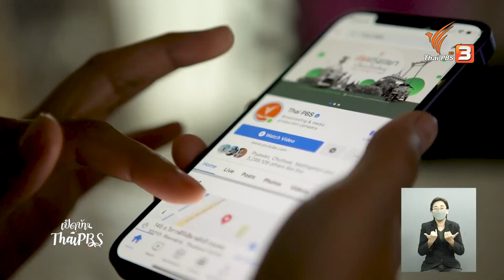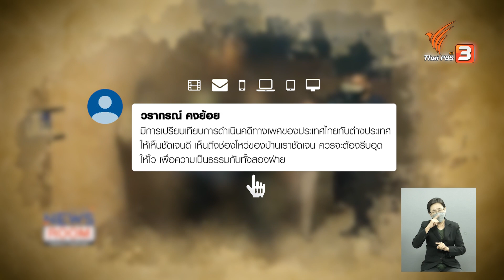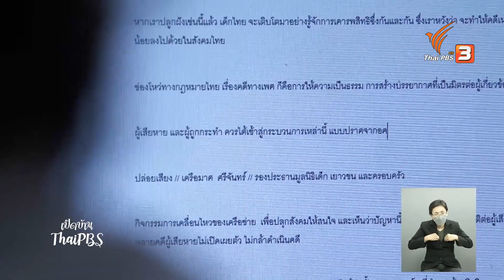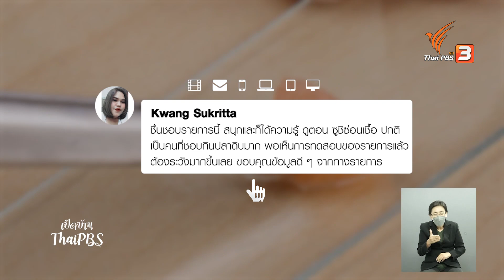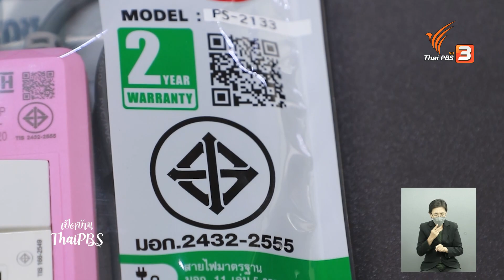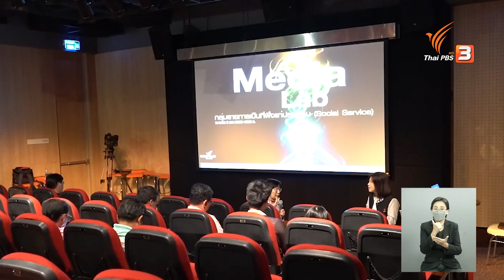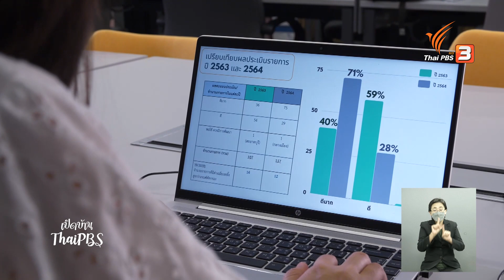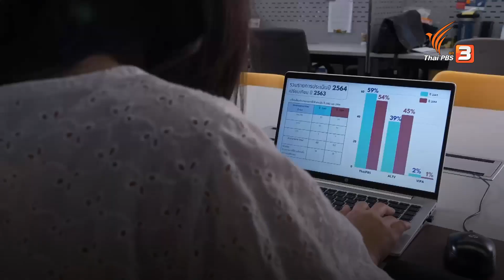ความคิดเห็นผู้ชมต่อการนำเสนอข่าวคดีล่วงละเมิดทางเพศ : เปิดบ้าน Thai PBS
ติดตามความคิดเห็นของคุณผู้ชมที่มีต่อการนำเสนอข่าวเรื่อง "เปิดช่องว่าง คดีล่วงละเมิดทางเพศ" ที่ออกอากาศในรายการ "News Room ห้องข่าว ไทยพีบีเอส" เมื่อวันที่ 24 เมษายน 2565 จากนั้นไปต่อกันที่ความคิดเห็นของแฟน ๆ ที่มีต่อรายการ "รู้เท่ารู้ทัน" รูปแบบใหม่ ที่ออกไปสำรวจความปลอดภัยของสินค้าและอาหารที่กำลังได้รับความนิยมจากผู้บริโภค และตอบคำถามของคุณผู้ชมที่ถามกันเข้ามาเยอะว่า รายการนั้นรายการนี้หายไปไหน เมื่อไรจะกลับมาออกอากาศอีก

ติดตามชมรายการเปิดบ้านไทยพีบีเอส วันเสาร์ที่ 7 พฤษภาคม 2565 เวลา 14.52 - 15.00 น. ทางไทยพีบีเอส หรือรับชมย้อนหลังได้ทาง